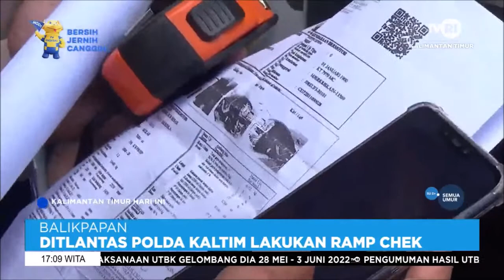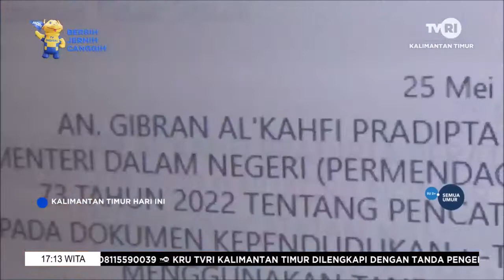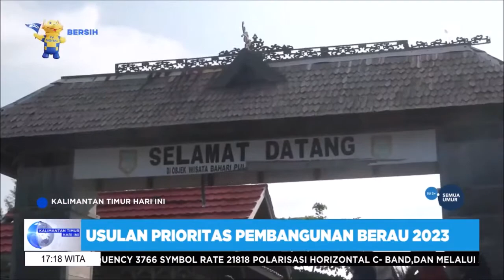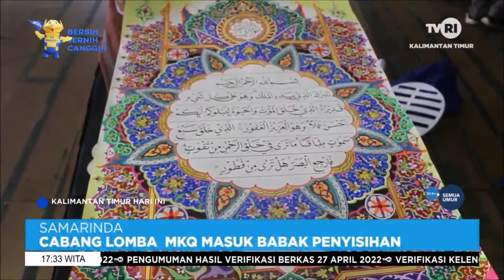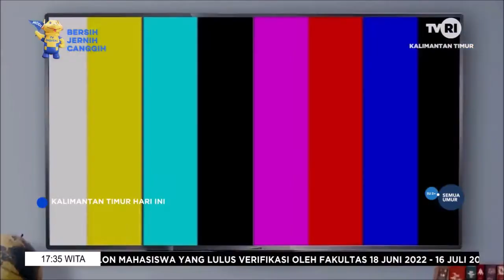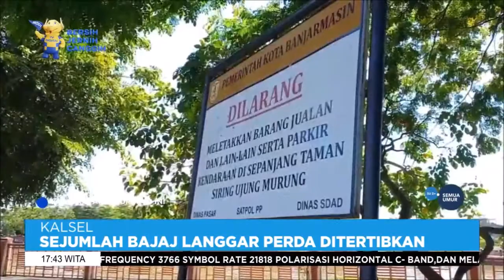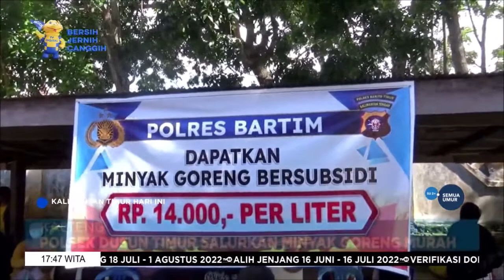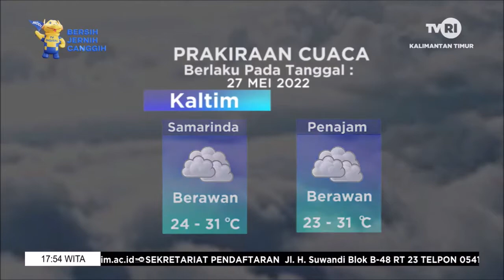KTHI TVRI KALTIM Kamis 26 Mei 2022 Aisy Gunadi